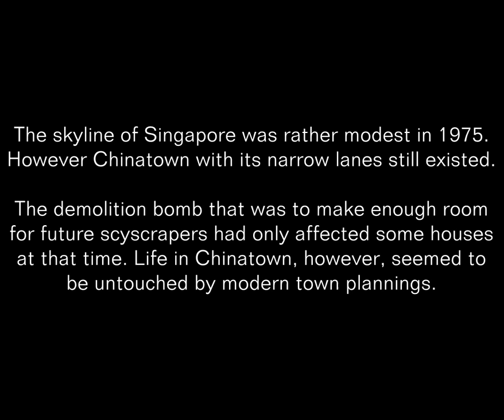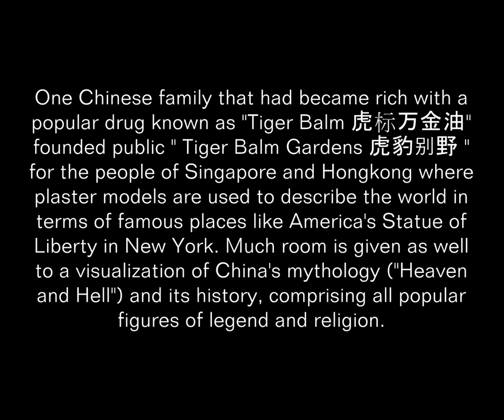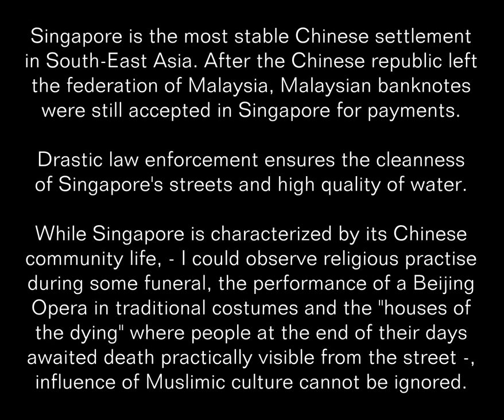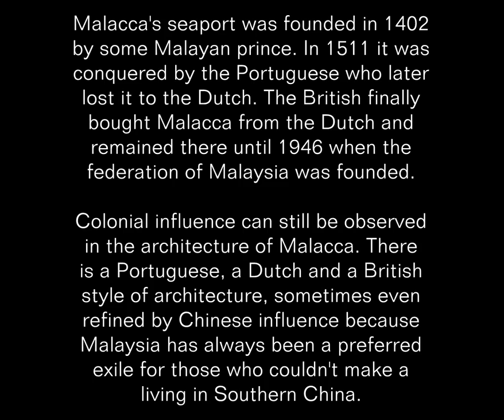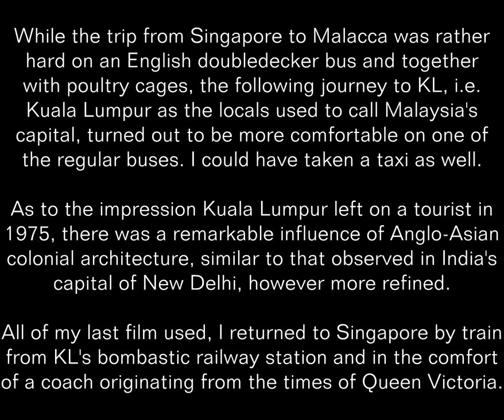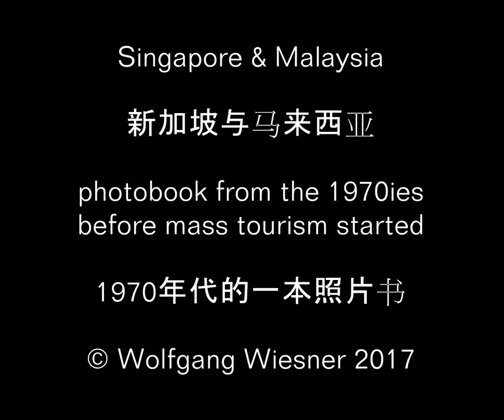Singapore & Malaysia - Photobook from the 1970ies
My journey from Singapore to Malacca and Kuala Lumpur in the 1970ies.